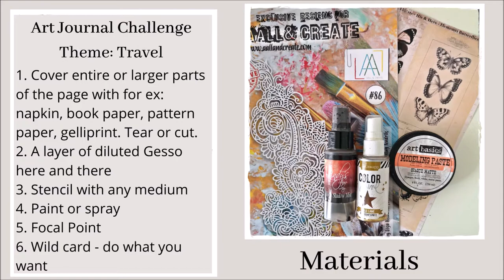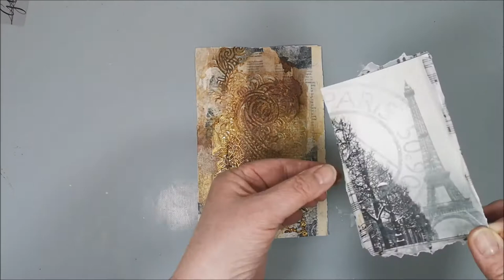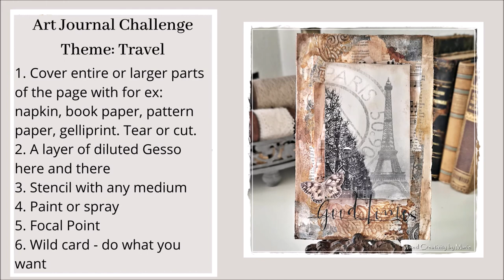Good Times in Paris - Dreaming of Traveling - An Art journal challenge in 6 steps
With six simple steps I create my "Good Times in Paris". The theme of the challenge is "Traveling"